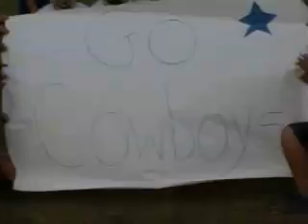Best Football Tackle ever made!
5 year old Trey Sanders sheds two blocks and makes a touchdown saving tackle!